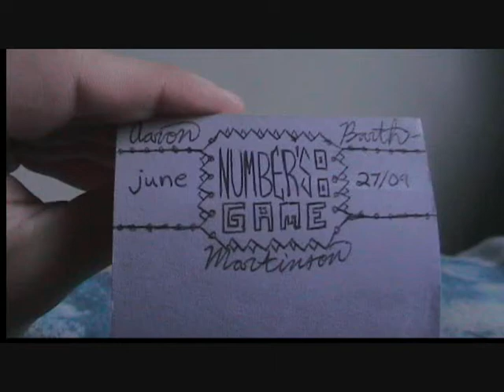Numbers Game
2 against 1 will eventually catch up to the best of 'em.